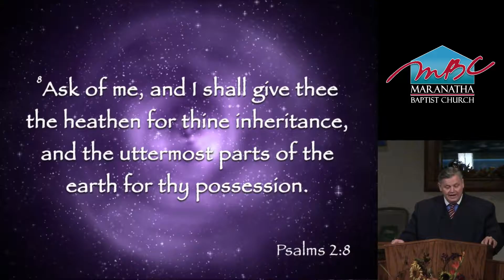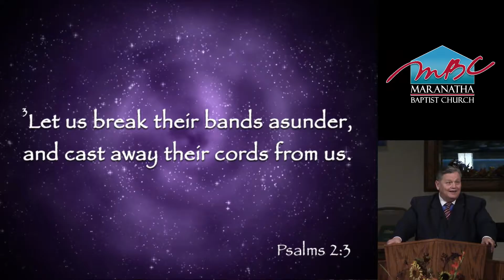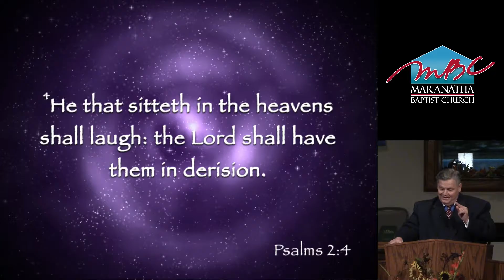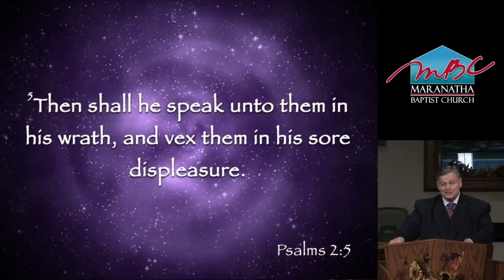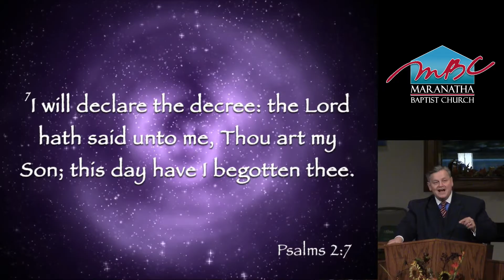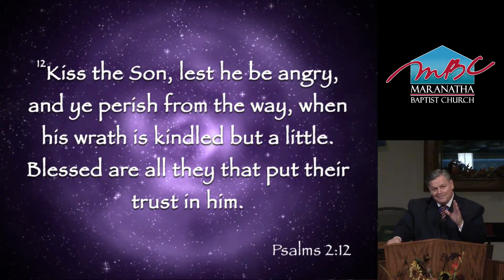The Ideal Ruler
Series: Out of Human Experiences
WEDNESDAY EVENING, OCTOBER 12
Title: The Ideal Ruler
Text: “Be wise now therefore, O ye kings: be instructed, ye judges of the earth” (Ps. 2:10).
Introduction
Psalm 2 was written at the coronation of a new king of Israel, probably David. Already Israel was looking for the ideal king for the future, the Messiah of God’s kingdom.
I. Humankind’s rebellion (Ps. 2:1 – 3).
The psalm portrayed people plotting a revolt against the king of Israel. “The heathen rage” in wild commotion. “The people imagine a vain thing” in conspiracy against God’s ruler (vv. 1 – 2). The rebellion of the people against the new king was regarded as a revolt against the Lord because the king was ideally set apart as God’s anointed ruler (v. 2). The rebels sought to break the bands of divine restraint (v. 30).
II. God’s indignation (Ps. 2:4 – 6).
God responds to people who revolt against his rulers. The psalmist pictured God laughing at the revolutionaries (v. 4) and speaking with displeasure against them. One of the worst realities of life is to have God against you (vv. 5 – 6).
III. God’s decree (Ps. 2:7 – 9).
In the day of coronation the king was acknowledged as God’s son (v. 7). God acknowledged Jesus Christ as the ideal ruler: “Thou art my beloved son” (cf. Mark 1:11).
The vision of world dominion of the ruler in verse 8 goes beyond David’s reign. Evidently the psalmist looked toward the Messiah as the ideal ruler.

The Messiah will rule by conquest. Ultimately, all of the world will be under the domination of God’s Messiah. This does not mean that all ultimately will be saved. Instead, it means that God’s Messiah will rule universally (v. 9).
IV. Humankind’s admonishment (Ps. 2:10 – 12).
Both rulers and subjects were enjoined to submit to the Lord. Notice the admonishments: “Be wise . . . be instructed . . . serve the Lord . . . rejoice with trembling . . . kiss the Son” (vv. 10 – 12). People who submit to the Lord find a security and happiness in life (v. 12).
Conclusion
Just as the message of Psalm 2 was vital to Israel in the time of the kings, so it is vital to America today. If we want our country to prosper under God, we need to submit to the lordship of Jesus Christ.